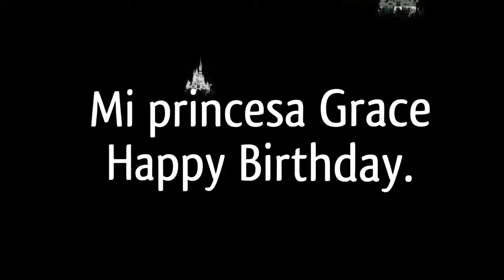Un regalo celestial Grace Nieves.